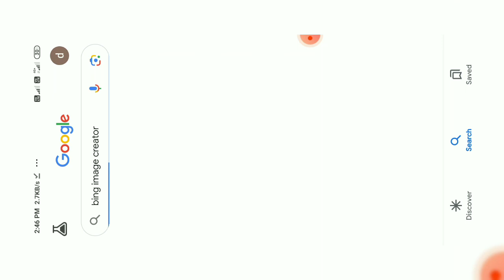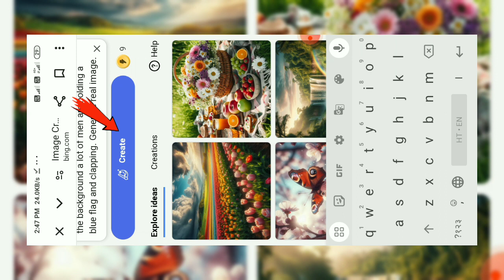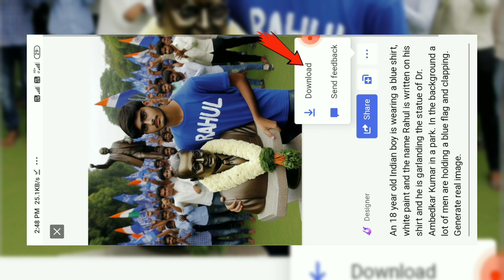Dactor Ambedkar Jayanti New Ai Image Generator 3D couple create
ambedkar jayanti image image create
3d ai image generator
3d ai photo editing
3d ai couple photo editing
3d ai social media image
3d ai cartoon image editing
3d ai video generator

👉 Prompt 👈
            An 18 year old Indian boy is wearing a blue shirt, white paint and the name Rahul is written on his shirt and he is garlanding the statue of Dr. Ambedkar Kumar in a park. In the background a lot of men are holding a blue flag and clapping. Generate real image.